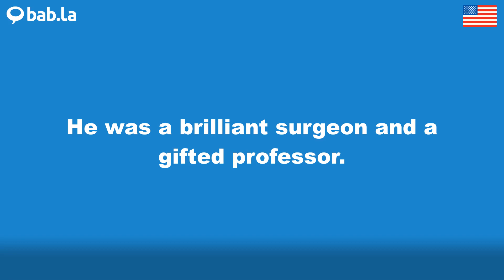PROFESSOR pronunciation | Improve your language with bab.la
Improve your spoken English by listening to PROFESSOR pronounced by different speakers – and in example sentences too. Learn and love languages with bab.la.